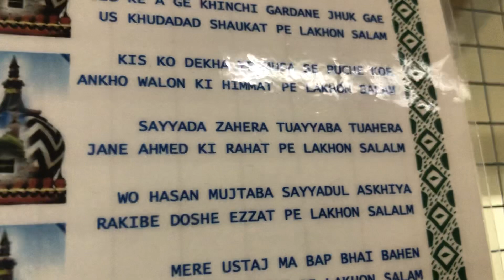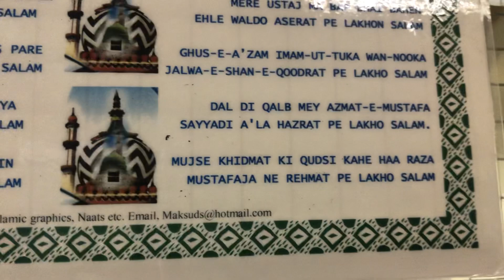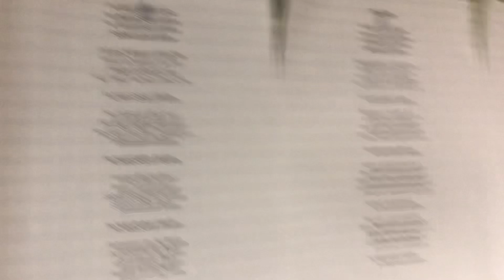Mustafa Jaane Rehmat Pe Lakhon Salam